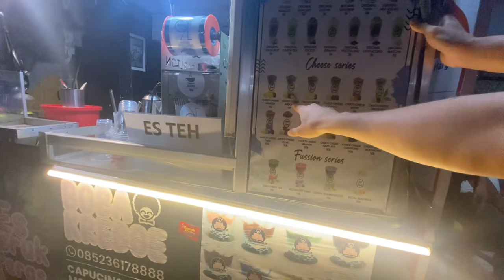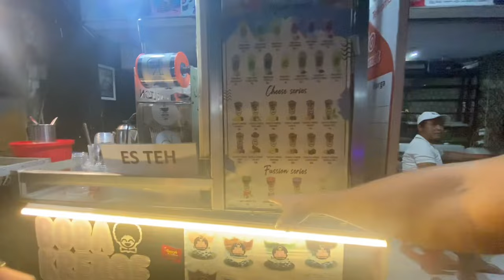FIRST DAY IN BANYUWANGI, INDONESIA 🇮🇩 I WAS SHOKED!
This is my first day in Banyuwangi, Indonesia and couldn’t be more blown away! Originally I was headed to the ferry port to catch a boat to Bali but on my way I seen so much Beaty I decided to spend a day here! In this video I explore the city, visit the beach and try some local food & drinks!